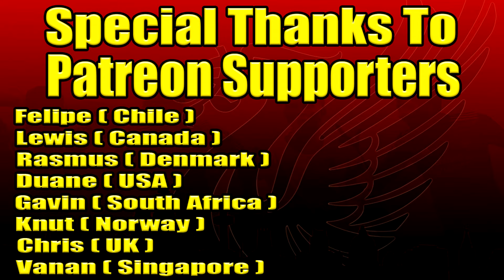Arne Slot Confirms He Is Liverpool's Next Manager I Successful 1st Season Requirements Listed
►Arne Slot Confirms Going To Liverpool